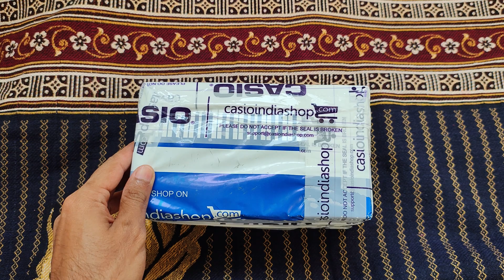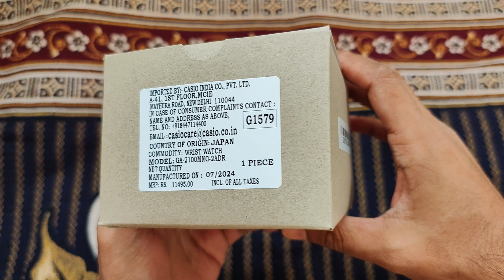G-Chock Unboxing limitededition GA-2100MNG-2ADR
Key Features
Shock Resistant
Super Illuminator
Neobrite Hands
Countdown Timer
Carbon Core Gaurd Structure
Step into the pages of your favourite manga with a G-SHOCK that captures the world of Japan's celebrated comic books. The GA-2100 with its iconic octagonal bezel features a band, bezel and dial printed in the screentone technique used by manga artists to apply texture and shading, adding depth to two-dimensional drawings. The playful design is full of manga-inspired details. Check out the indicator on the 9 o'clock inset dial shaped like the speech balloons that appear in comic books and the iconic manga onomatopoeia—Don!, the Japanese equivalent of "Bam!" —engraved on the case back. In sky blue or classic white, this watch celebrates Japanese pop culture with a cool design dedicated to manga lovers everywhere. The bezel, band, dial, frame, and other components of each watch are distinctive and unique.